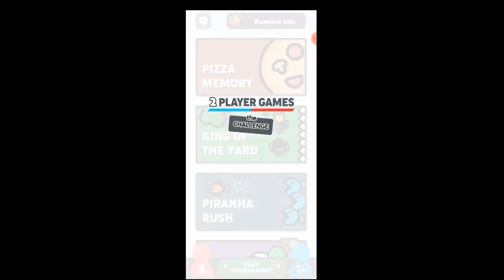2 player games # 15 ( pizza memory, king of the yard, piranha rush)